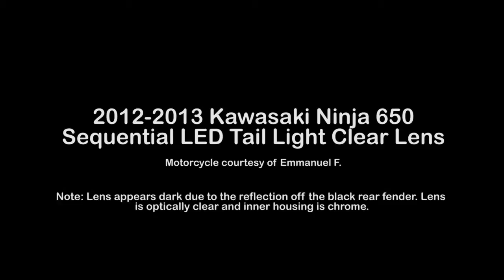2012-2016 Kawasaki Ninja 650 / ER-6 Sequential Signal LED Tail Light Clear Lens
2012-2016 Kawasaki Ninja 650 / ER-6 Sequential Signal LED Tail Light Clear Lens by Motodynamic.com

Motorcycle courtesy of Emmanuel F.